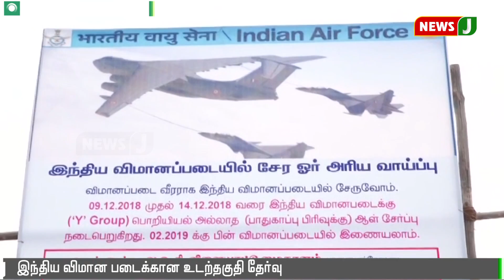நெல்லையில் இந்திய விமான படைக்கான உடற்தகுதி தேர்வு | Air Force